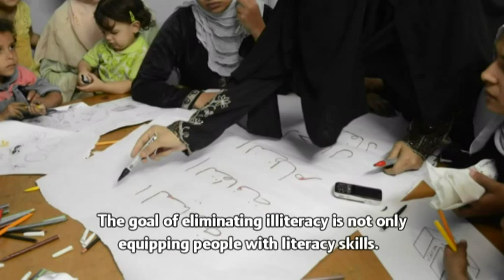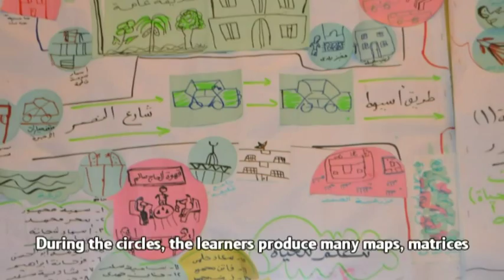REFLECT- Adult literacy methodolgy